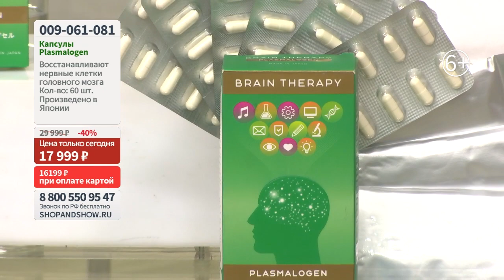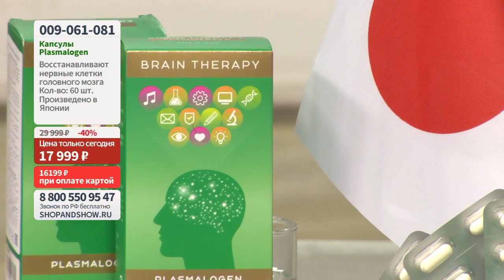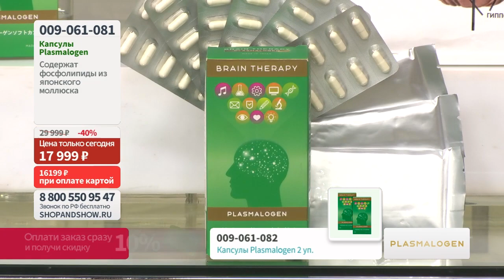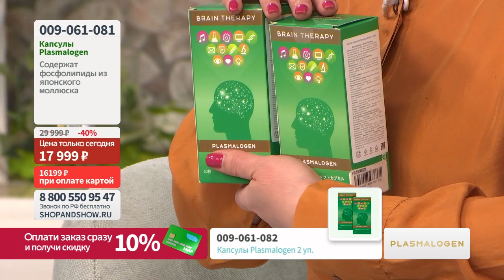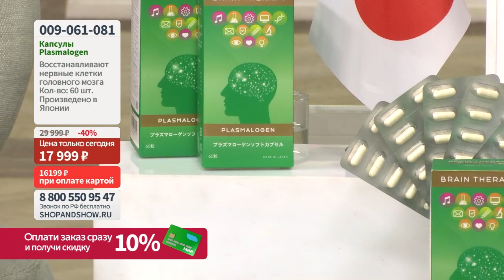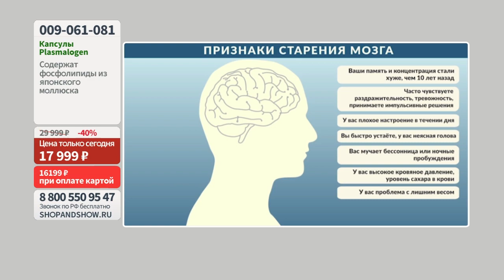Plasmalogen для восстановления нервных клеток головного мозга, капсулы. Shop & Show (Здоровье)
[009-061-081] Plasmalogen для восстановления нервных клеток головного мозга, капсулы (60 шт.) (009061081)

Давайте дружить ;)